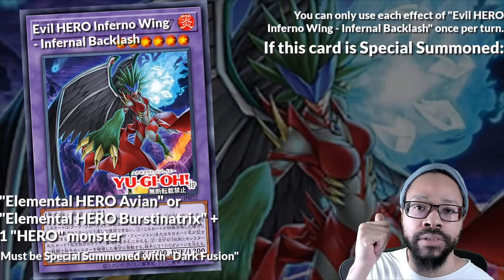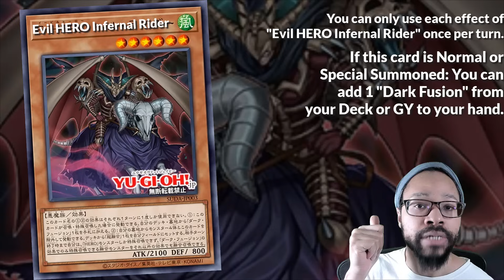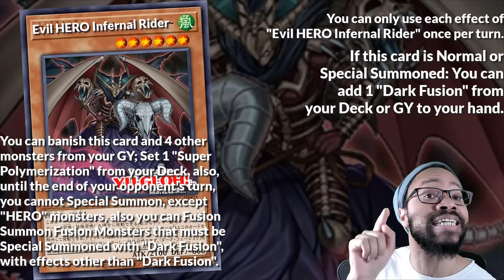Evil HERO Neos... YEAH ______!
PSN: nonfictiondp